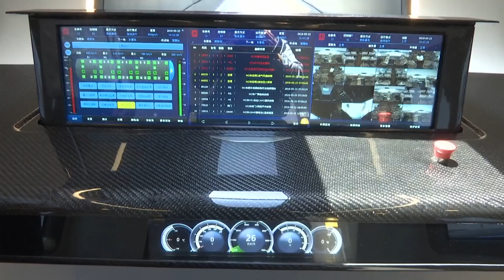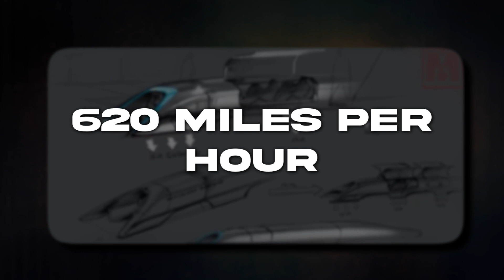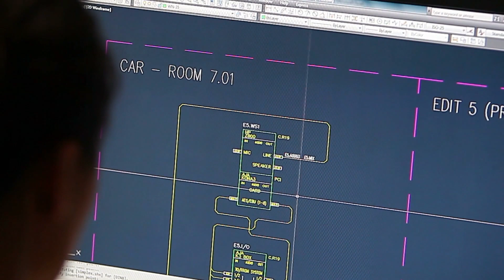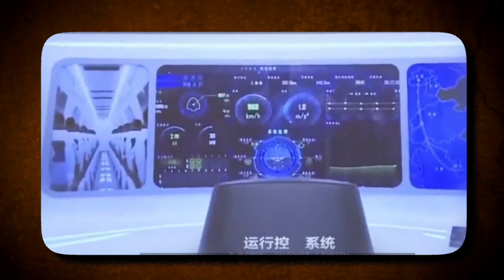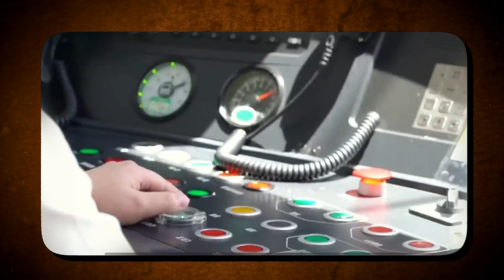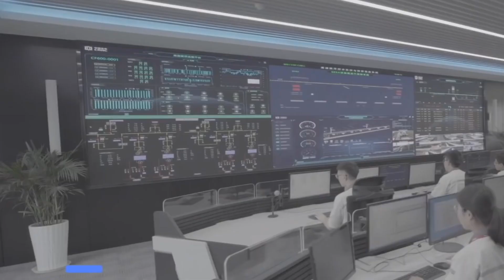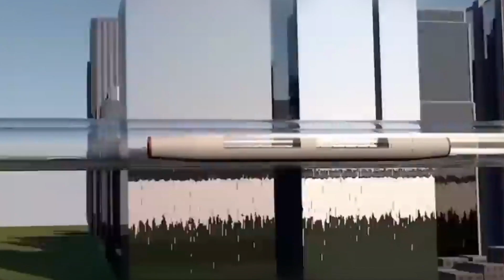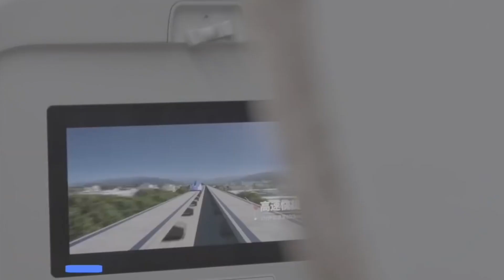China's 620 MPH Train Redefines Fast Travel!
Discover the future of rail travel with China's ambitious project to revolutionize high-speed trains.
In this video, we delve into the extraordinary developments of China's hyperloops, capable of reaching speeds up to 620 miles per hour (1000 km/h). Powered by cutting-edge magnetic levitation and vacuum-sealed tunnels, these ultra-high-velocity trains promise to transform the way we travel, making it possible to cover vast distances in record time.

Join us as we explore the engineering marvels behind these trains, the challenges in ensuring safety and efficiency at such extreme speeds, and the potential impact on urban planning and mobility.
With China's recent successful tests and plans for a national network, we're witnessing a pivotal moment in transportation history.

Could this be the dawn of a new era in high-speed travel? Let's find out!